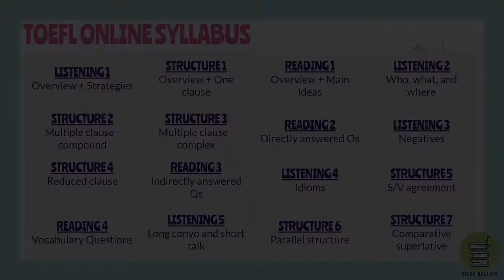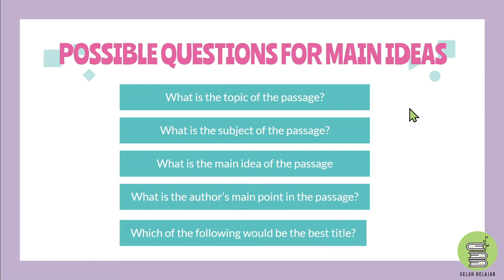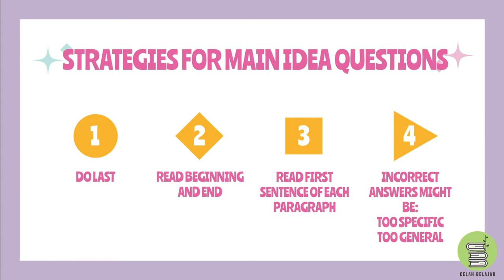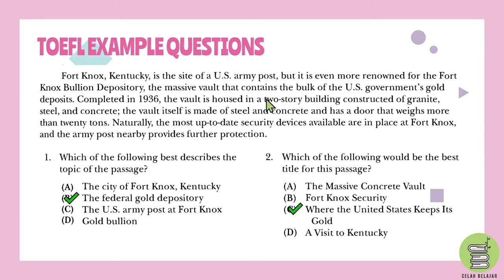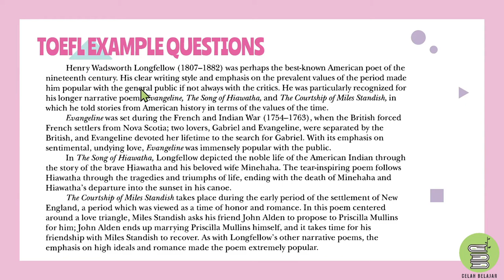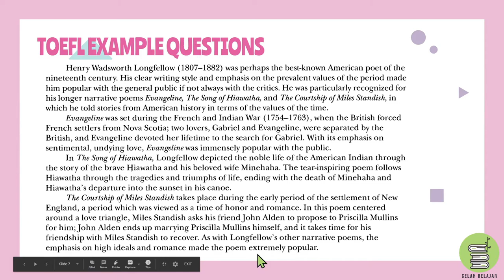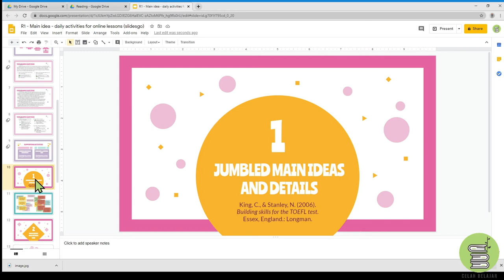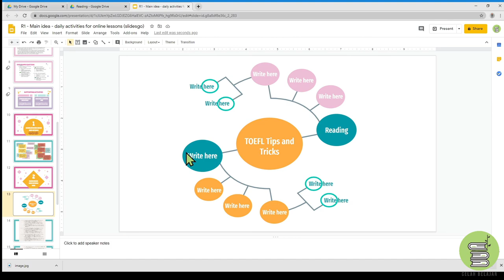TOEFL Online - Reading 1 Overview and Main Ideas (3/16)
Video Celah Belajar untuk pelajar dan pengajar TOEFL Paper Based yang sangat aplikatif untuk meningkatkan kemampuan mengerjakan dan mengajarkan TOEFL.

TIMESTAMPS:
00:00 - Judul
00:31 - Syllabus TOEFL Online
00:47 - Overview and general strategies
02:21 - Possible questions
02:48 - Main idea questions strategies
04:58 - TOEFL example questions
10:41 - Supporting activity 1 - Jumbled main ideas
13:00 - Supporting activity 2 - Main/ supporting ideas web

Materi soal untuk video diambil dari Longman Complete Course for the TOEFL Test (Phillips, D. (2004). Longman Complete Course for the TOEFL Test. White Plains, N.Y.: Longman.)
Camera use iVCam: [for Android] Playstore -- search: iVCam -- install [for iOS] App Store -- search: iVCam -- install
Video direkam menggunakan OBS studio
Intro dan Outro videos menggunakan Offeo